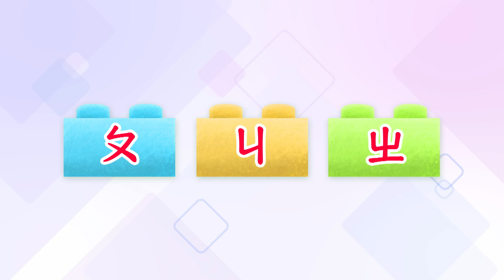2024年10月號成長版【注音樂園】ㄐㄑㄒ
在這支影片中，巧虎和好朋友們一起探索注音符號的世界，特別是ㄐ、ㄑ、ㄒ三個注音的學習！透過有趣的互動，我們會一起認識這些注音的發音方法。快來加入我們，一起讓注音學習變得輕鬆又有趣吧！